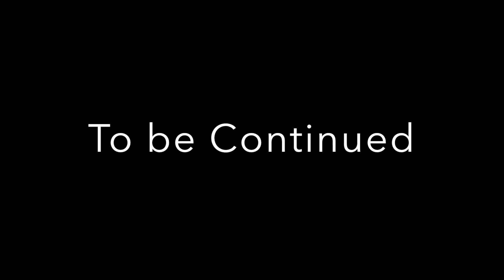Amboina - Day 2: From Beach to Mountain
DAY TWO in Ambon. New places to go and additional member on this trip finally arrived. Hope you enjoy watching this VLOG. XOXO